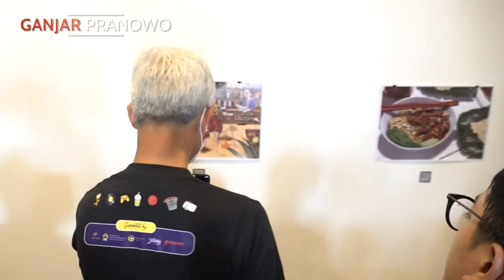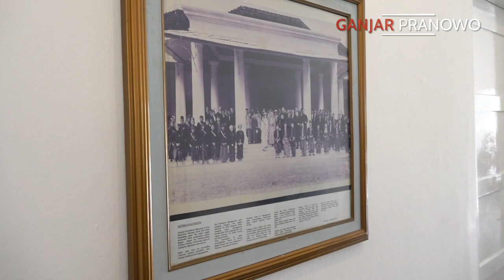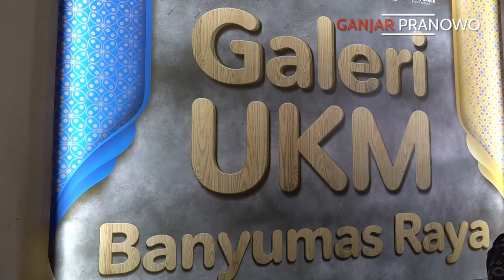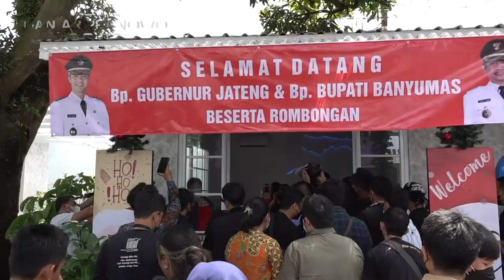RUANG KREATIF UKM SE-BANYUMAS RAYA.. JANGAN SAMPAI JADI RUMAH HANTU 👻